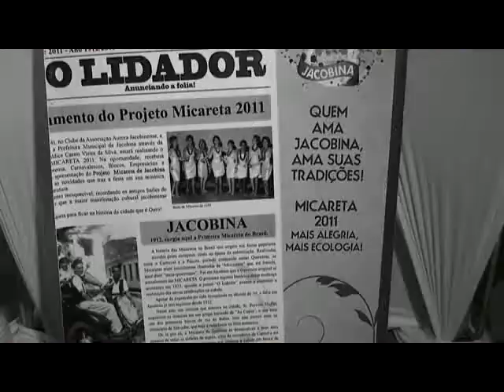01 04 2011 - ENTREVISTA - LUIZ FREGADOLLI - Yamana Gold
Entrevista com Fregadore um dos responsáveis pela yamana gold em Jacobina, durante a Festa de Lançamento do Micareta 2011.